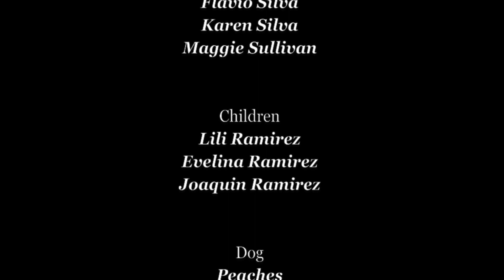FootballFans barbraannwagner barbraannwagner.com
Le Sage Productions presents:Football Fans (Official Video)
Artist- Barbra Ann Wagner
Featuring: keys/drums/bass - James Le Sage
                      Guitar - Terry Shehorn
Recorded and Mixed by Richard Bryant